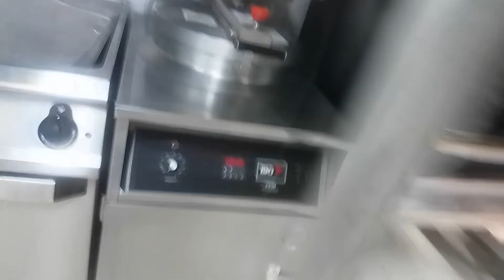BEKI CHICKEN RECIPE PH,,,